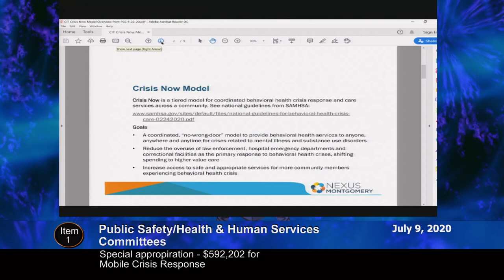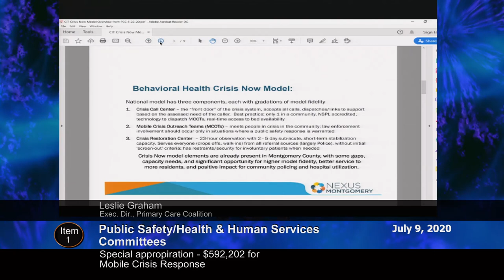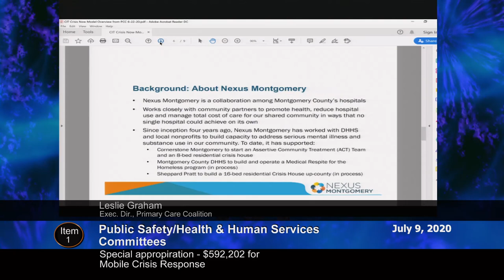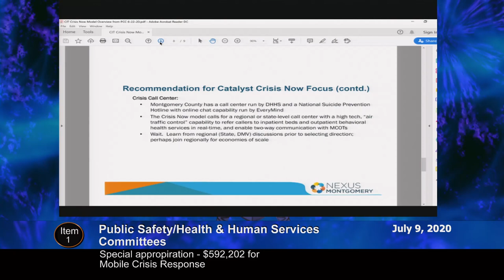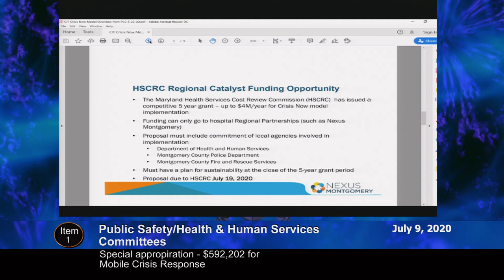July 9, 2020 - PS/HHS Committee Worksession